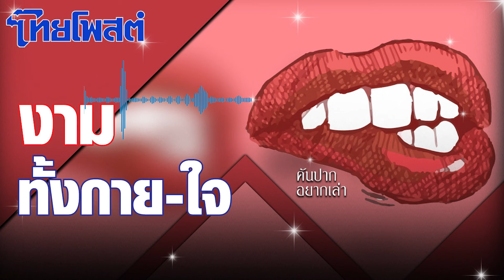คันปากอยากเล่า : งามทั้งกาย-ใจ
อยู่ที่ไหนใครก็รัก! สำหรับ หนูกวาง-ไตรศุลี ไตรสรณกุล เลขานุการรัฐมนตรีว่าการกระทรวงมหาดไทย นักการเมืองรุ่นใหม่ แห่งถิ่นทุเรียนภูเขาไฟ จ.ศรีสะเกษ

ตั้งแต่เมื่อครั้งเป็นรองโฆษกประจำสำนักนายกรัฐมนตรี ในยุครัฐบาล พล.อ.ประยุทธ์ จันทร์โอชา แม้ตอนนั้นจะเป็นการลงสนามการเมืองครั้งแรก แต่เป็นเด็กหัวไว เรียนรู้เร็ว เผลอแปบเดียว ทำงานได้คล่องแคล่ว จนผู้ใหญ่รักใคร่ เอ็นดู

นอกจากฝีมือเยี่ยม พูดจาฉะฉาน อธิบายเรื่องยากให้เป็นเรื่องง่าย ให้สัมภาษณ์กระชับ ไม่เยิ่นเย้อ อุปนิสัยใจคอ ยังเป็นที่รับรู้กันดีว่า จริงใจ ทำงานให้ใคร ถึงไหนถึงกัน